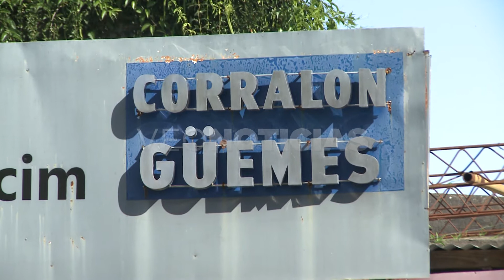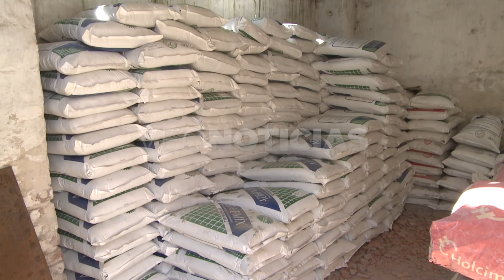FEDERICO - CORRALÓN GUEMES